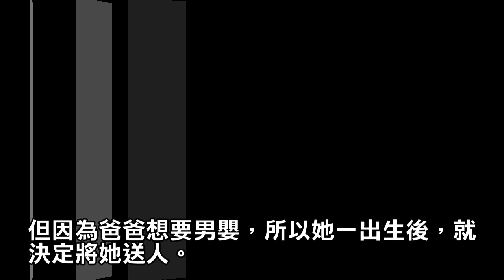想要個男丁！37歲女星一出生「2度被爸爸送養」，苦笑認「只想要我的錢」：世上只有媽媽好！